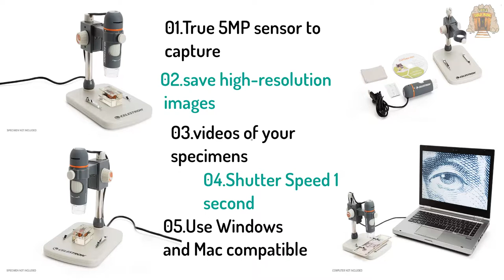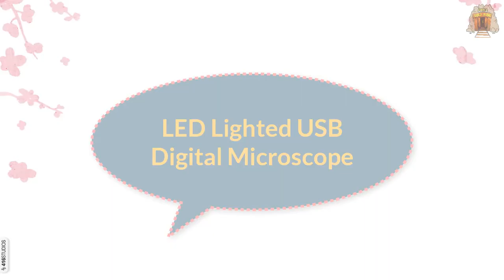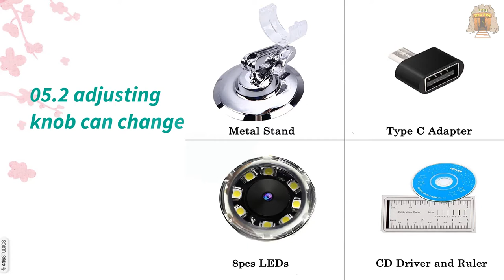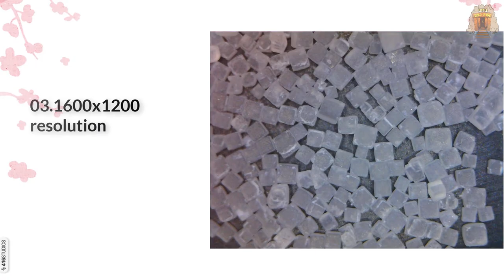5 Best Digital Microscopes Review And Top Models Listed | With High Resolution Camera In 2023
Best Digital Microscopes featured in this video:
0:17 #1. Plugable USB 2.0 Digital Microscope
1:52 #2. Celestron 5 MP Handheld Digital Microscope Pro
3:48 #3. Carson eFlex 75x/300x Effective Magnification (Based on a 21" monitor) LED Lighted USB Digital Microscope with Flexible Stand and Base (MM-840)
4:23 #4. Jiusion 40 to 1000x Magnification Endoscope, 8 LED USB 2.0 Digital Microscope, Mini Camera with OTG Adapter and Metal Stand, Compatible with Mac Window 7 8 10 Android Linux
4:52 #5. Opti-Tekscope Digital USB Microscope Camera